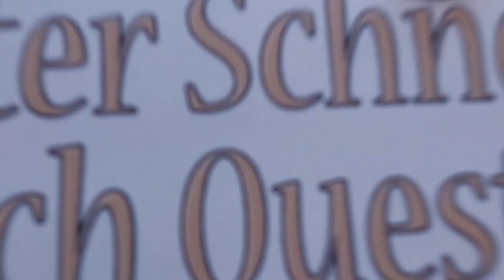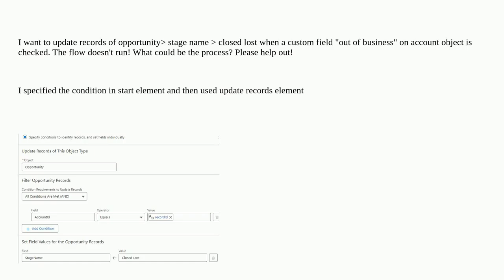Salesforce: Update Records through Record Triggered Flow without Loop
Update Records through Record Triggered Flow without Loop

A special thanks goes out to the community

  salesforce-flow